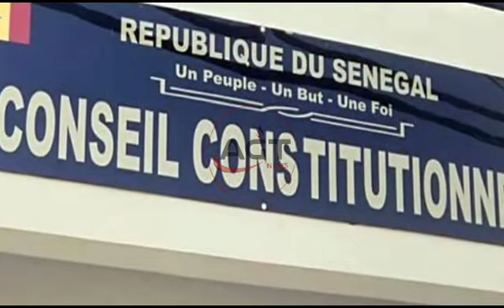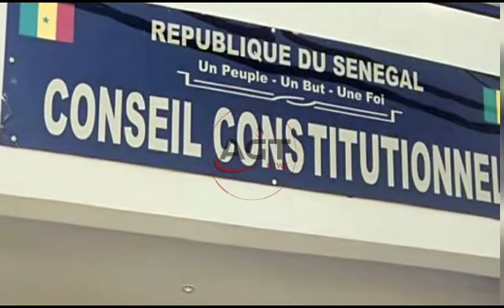Affaire SONKO Macky, Imminent changement, Me Ciré Clédor Ly révèle... Les 7sages ratent leur...